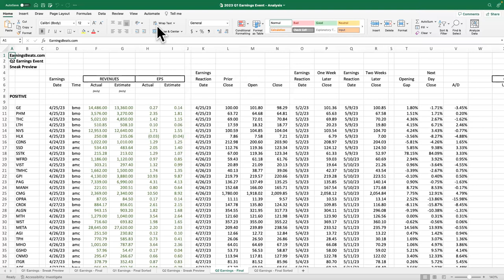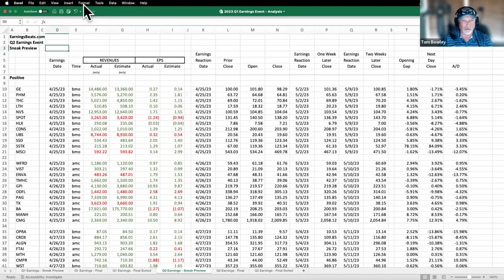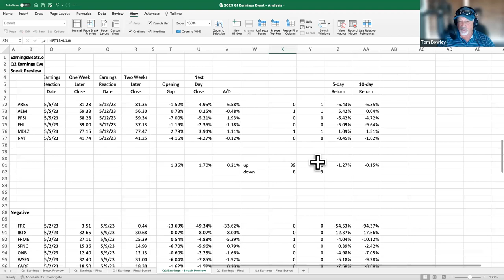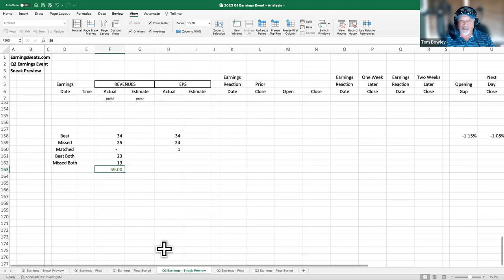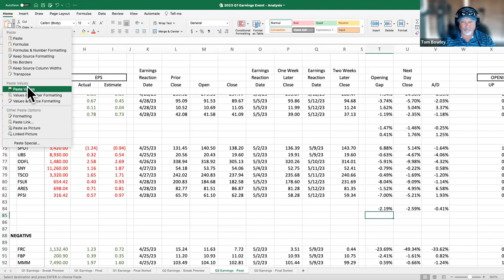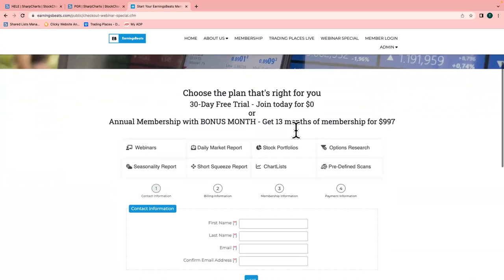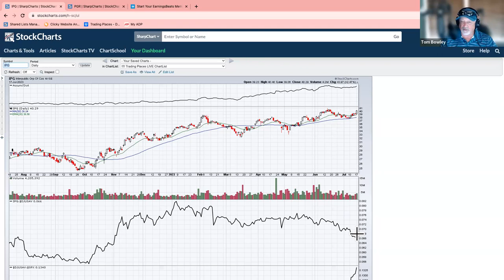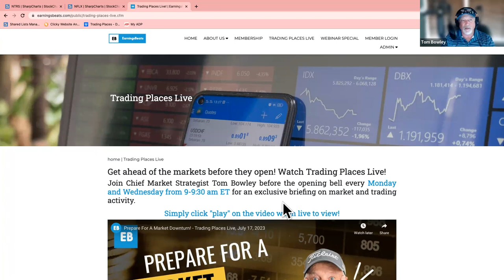Q2 Earnings Sneak Preview (July 2023)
(00:00) Introduction
(10:11) Q1 Earnings: Results
(39:38) Q2 Earnings: Good vs. Bad
     (39:38) The Good
     (50:42) The Bad
(54:05) Q2 Earnings: Upcoming Members-Only Event
(56:15) Q&A

About This Event: As the initial quarterly earnings reports are released, EarningsBeats' Chief Market Strategist Tom Bowley will be there to separate the good, the bad, and the ugly. In addition, Tom takes a look ahead to upcoming earnings reports to identify stocks that he expects will post blowout numbers.